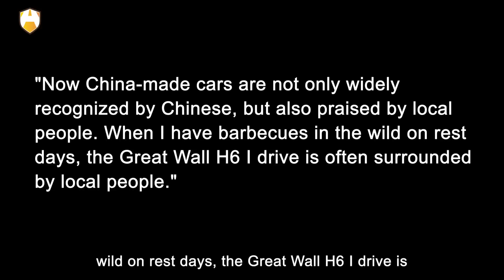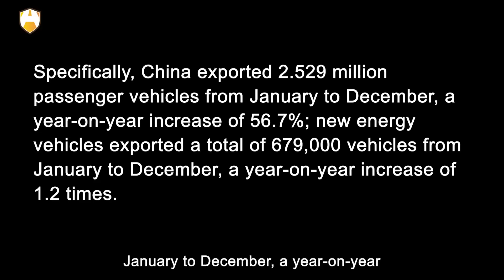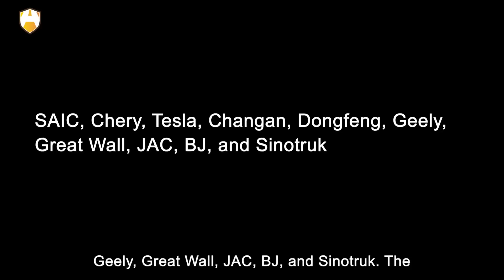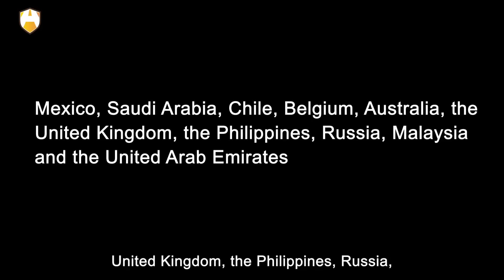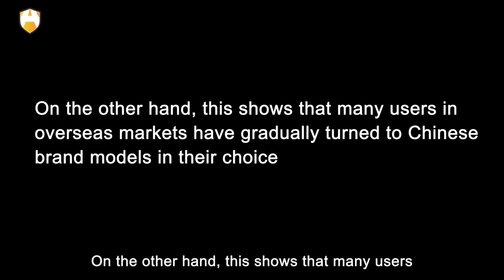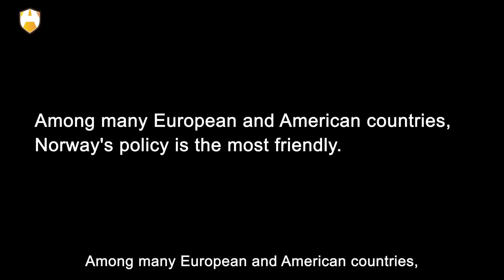Which countries did they go to? In 2022, China's auto exports exceeded 3 million!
According to data, the annual production and sales of automobiles in 2022 was 27.021 million and 26.864 million respectively, and the production and sales of new energy vehicles increased by 96.9% and 93.4% year-on-year. At the same time, the export sales of Chinese auto companies exceeded 3 million in 2022, reaching 3.111 million, a year-on-year increase of 54.5%, making it the world's second largest auto exporter.

It is a big breakthrough for Chinese brands. In the past, China's auto export data always hovered around one million vehicles, and it was not until 2021 that it exceeded 2 million vehicles for the first time, and it reached over 3 million vehicles a year later, showing a significant increase in speed. So, which countries did these huge batches of Chinese cars go to? Which Chinese auto brands are more popular in the international community? Hi! Welcome to Auto Age. OK, let’s get started!